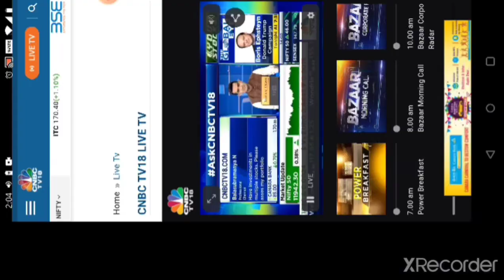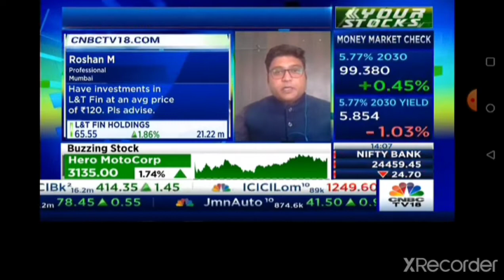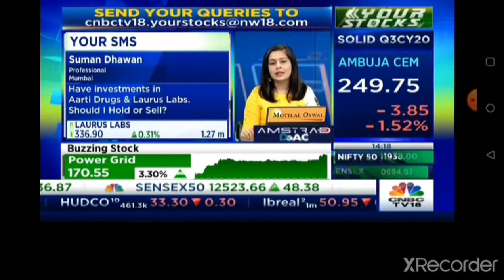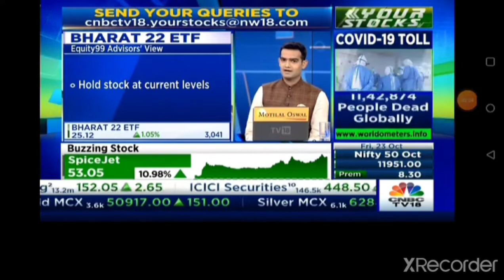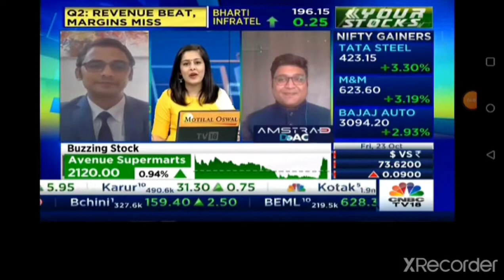Equity99 Latest Media Interaction, Rahul Sharma at CNBC for Stock Query & Solution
Rahul Sharma : Equity99

Video content:
Markets in coming days
Market outlook for short term period
Sectors and stocks to avoid trading
Sectors one should focus on
Detailed study
Description in detail:

The discussion is about how markets are going to perform in coming days and how global market have reacted in the latest and what are the changes which factor market in coming days.
Currently, Indian stock market is completely dependent on global cues and earning season numbers which companies are posting for quarter 4 of financial year 2020.
In last few days we have seen some drastic changes because of global cues and earning season updates, and major development over covid-19 situation and recent changes because of Stimulus Packages which were announced in the country as well as globally.